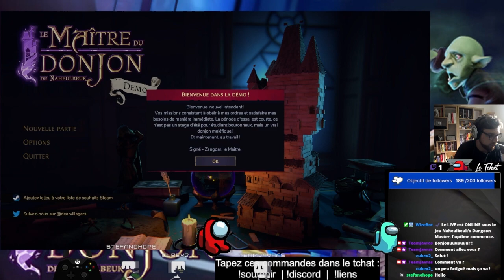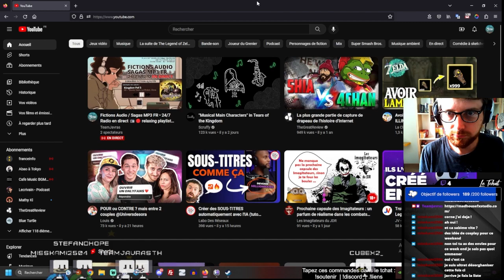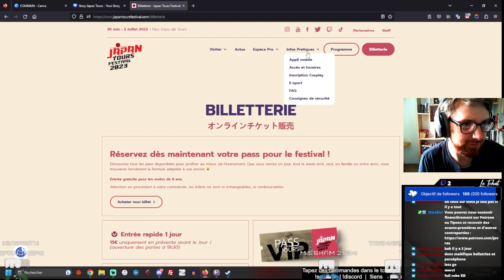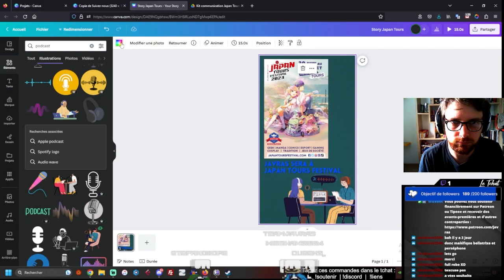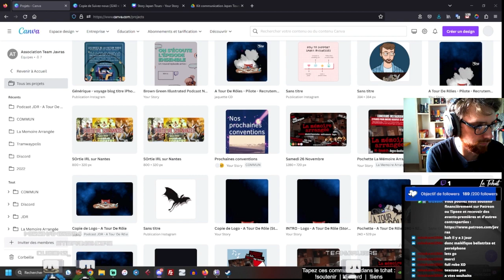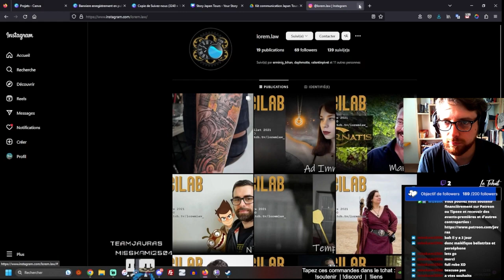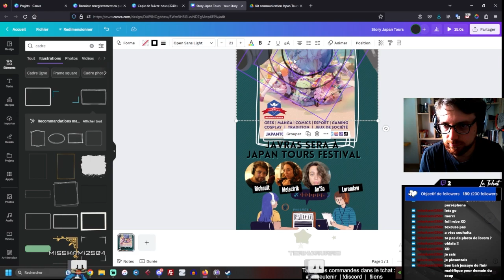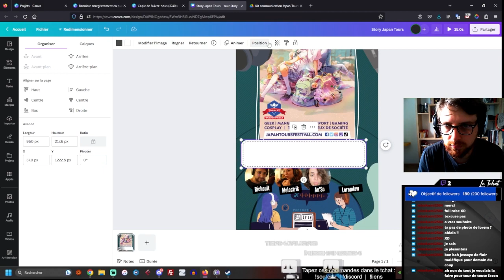On découvre la démo du jeu LE MAITRE DU DONJON DE NAHEULBEUK